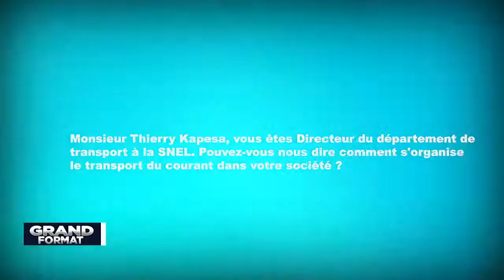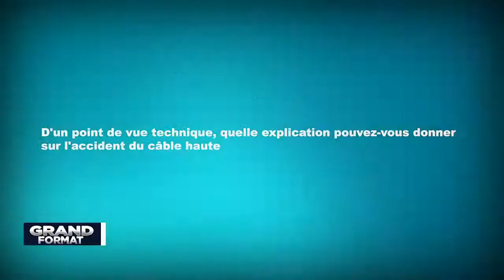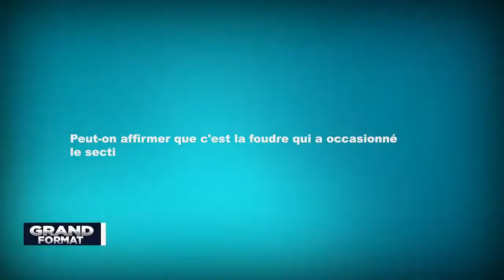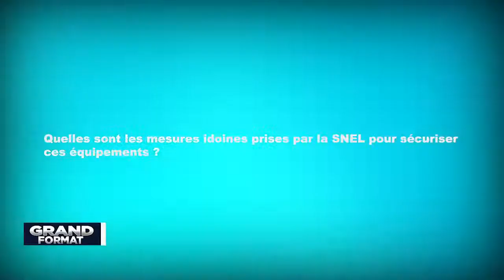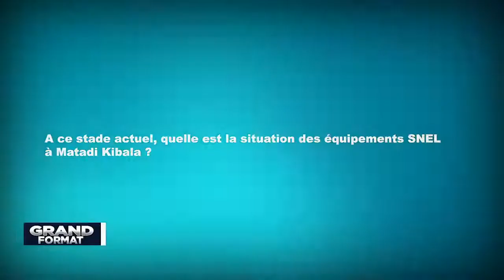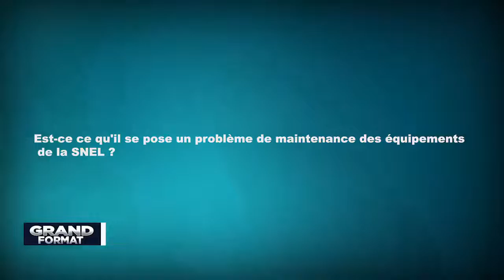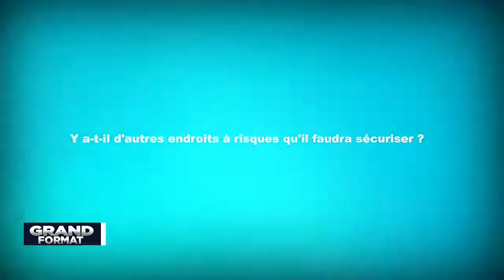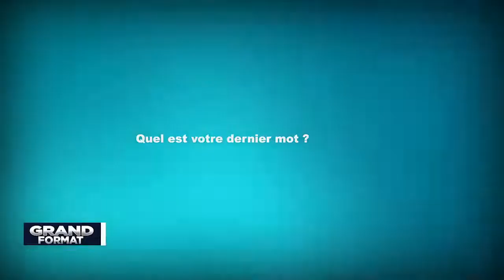La SNEL pour le respect de la loi interdisant de lotir sur les lignes haute tension